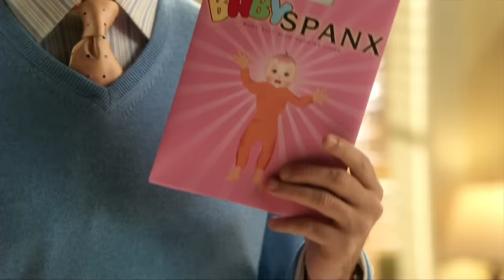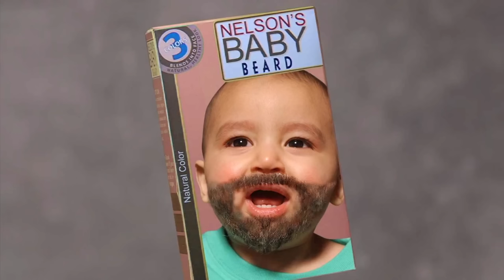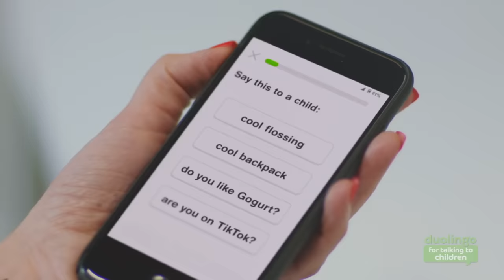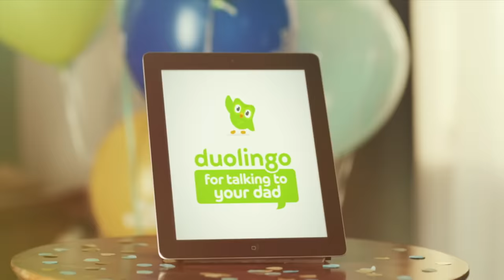SNL Commercial Parodies: Babies and Kids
Watch these SNL commercial parodies for babies’ and kids’ brands like Baby Spanx, CNN Pregnancy Test, and Nelson’s Baby Toupees.